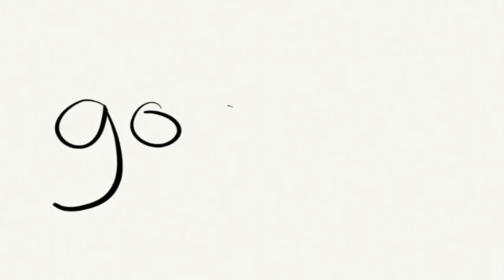Gossamer by Lois Lowry (Book Summary and Review) - Minute Book Report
This is a quick book summary and analysis of Gossamer by Lois Lowry.  This channel discusses and reviews books, novels, and short stories through drawing...poorly.

This is a story about a dream-giver named Littlest, a spirited wisp-like creature who is learning how to give dreams to humans.

Her teacher, Fastidious, teaches her about the dream-giving process, a process that involves touching objects and absorbing their memories.  However, Fastidious gets frustrated with Littlest and her playful personality.

At the Heap, the gathering place of the dream-givers, Littlest is assigned a new teacher, Thin Elderly, an experienced dream-giver who lets Littlest develop with more freedom.  He also tells her about the Sinisteed, horse-like creatures who are responsible for giving humans nightmares.

Meanwhile, the two dream-givers are assigned to watch over a lonely and sad elderly woman whose only companion is a dog.  The woman is kind and loving and takes in a foster child named John.

John comes from an abusive family where his father beats his mother.  The father has moved away to California and the mother is trying to get her life back together.

When John first arrives at the woman's house, he is antagonistic and aggressive, saying violent and hurtful words to the woman.  Still, the woman shrugs it off and continues to take care of John.

Because of John's emotional state, the Sinisteeds plan a horde, an aggressive attack on a human that involves multiple Sinisteeds producing a terrible nightmare.

Littlest and Thin Elderly try to strengthen John with good dreams and memories to combat the nightmare.  Fortunately, Littlest uses enough memory fragments to construct enough happy memories to wade off the nightmare.

In the end, John continues to live with the old woman until his mother is ready for him, and Littlest, who has proven herself to be a good dream-giver, takes on the name of Gossamer and inherits a new apprentice.

First, this story has an interesting interpretation of dreams and nightmares.  The author creates a simple, yet highly metaphoric mythos on the relationship between dream creation and people's memories.  Through this, readers also identify the connection between physical objects, memories, and dreams.

Identity is also an important theme in this story.  Littlest spends most of the story trying to figure out who and what she is.  She quickly realizes she is not a dog, but when she realizes that she is not human, something noteworthy within her changes.  Perhaps the catalyst of this change was her maturing, but it feels more like it is derived from a culmination of self-identity, confidence, and a sense of accomplishment.

So what does "Gossamer" mean?  Before Littlest inherits the name, Gossamer is mostly used as an adjective in reference to "light touch."  And because dream-givers are not supposed to touch living things, Littlest having this ability further separates her as a special dream-giver.

Although somewhat cryptic, Sinisteeds are discussed in this story, playing the important role of antagonist for the dream-givers.  The relationship between dream-givers and Sinisteeds parallels the relationship between Biblical angels and demons, as Sinisteeds are derived from dream-givers, another interpretation of how close the relationship between good and evil truly is.

Through Minute Book Reports, hopefully you can get the plot and a few relevant discussion points in just a couple of minutes.